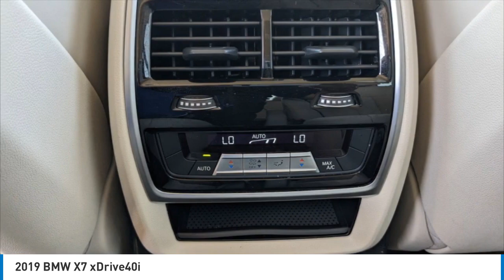2019 BMW X7 M7389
2019 BMW X7 xDrive40i

***LUXURY SEATING PACKAGE*** ***DRIVING ASSISTANCE PRO*** ***PARKING ASSISTANCE PACKAGE*** ***PREMIUM PACKAGE*** ***SECOND ROW CAPTAIN SEATS***Arctic Gray Metallic 2019 BMW X7 xDrive40iAWD 8-Speed Automatic 3.0L I6 DOHC 24V NON-SMOKER, LOCAL TRADE, When was the last time you smiled as you turned the ignition key? Feel it again with this good-look, Active Driving Assistant Pro, Driving Assistance Professional Package, Extended Traffic Jam Assistant, Front Massaging Seats, Front Ventilated Seats, Gesture Control, harman/kardon Surround Sound System, Head-Up Display, Heated & Cooled Cup Holders, Luxury Seating Package, Multi-Contour Seats, Parking Assistance Package, Parking Assistant Plus, Premium Package, Rear Electric Side Window Shades, Rear-View Camera, Remote Engine Start, Soft-Close Automatic Doors, Surround View w/3D View.Recent Arrival!Awards:* 2019 KBB.com 10 Best SUVs Worth Waiting ForDriving Assistance Professional Package (Active Driving Assistant Pro and Extended Traffic Jam Assistant), Luxury Seating Package (Front Massaging Seats, Front Ventilated Seats, and Multi-Contour Seats), Parking Assistance Package (Parking Assistant Plus, Rear-View Camera, and Surround View w/3D View), Premium Package (Gesture Control, harman/kardon Surround Sound System, Head-Up Display, Heated & Cooled Cup Holders, Rear Electric Side Window Shades, Remote Engine Start, and Soft-Close Automatic Doors), 10 Speakers, 3.64 Axle Ratio, 3rd row seats: split-bench, 4-Wheel Disc Brakes, ABS brakes, Air Conditioning, Alloy wheels, AM/FM radio: SiriusXM, AM/FM Stereo, Apple CarPlay, Apple CarPlay Compatibility, Auto High-beam Headlights, Auto tilt-away steering wheel, Auto-dimming door mirrors, Auto-dimming Rear-View mirror, Auto-leveling suspension, Automatic temperature control, Brake assist, Bumpers: body-color, Compass, Delay-off headlights, Driver door bin, Driver vanity mirror, Dual front impact airbags, Dual front side impact airbags, Electronic Stability Control, Emergency communication system: BMW Assist eCall, Exterior Parking Camera Rear, Four wheel independent suspension, Front anti-roll bar, Front Bucket Seats, Front Center Armrest, Front dual zone A/C, Front fog lights, Front reading lights, Fully automatic headlights, Garage door transmitter, Genuine wood console insert, Genuine wood dashboard insert, Genuine wood door panel insert, Glass Controls, Head restraints memory, Heated door mirrors, Heated Front Seats, Heated front seats, Hi-Fi Sound System, Illuminated entry, Knee airbag, Leather Dashboard, Leather Shift Knob, Low tire pressure warning, Lumbar Support, Memory seat, Navigation System, Occupant sensing airbag, Outside temperature display, Overhead airbag, Panic alarm, Passenger door bin, Passenger vanity mirror, Power adjustable front head restraints, Power door mirrors, Power driver seat, Power Front Seats, Power moonroof, Power passenger seat, Power steering, Power windows, Radio data system, Rain sensing wipers, Rear air conditioning, Rear anti-roll bar, Rear dual zone A/C, Rear reading lights, Rear seat center armrest, Rear window defroster, Rear window wiper, Reclining 3rd row seat, Remote keyless entry, Roof rack: rails only, Second-Row Captain's Chairs, Security system, SensaTec Upholstery, SiriusXM Satellite Radio, Speed control, Speed-sensing steering, Speed-Sensitive Wipers, Split folding rear seat, Spoiler, Sport Seats, Sport steering wheel, Steering wheel memory, Steering wheel mounted audio controls, Tachometer, Telescoping steering wheel, Tilt steering wheel, Traction control, Trip computer, Turn signal indicator mirrors, Variably intermittent wipers, Wheels: 21 x 9.5 Y-Spoke Bi-Color (Style 753), and Wheels: 22 x 9.5 Fr & 22 x 10.5 Rr Bi-Color.